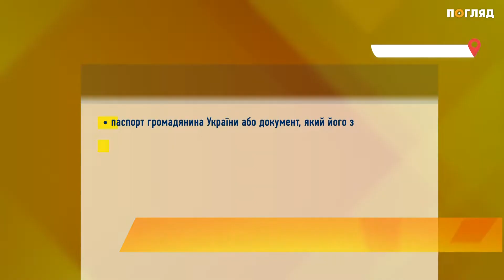Підвищення тарифів на проїзд та що допоможе економити 8 грн на поїзді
Столиця готується до значного підвищення тарифів на проїзд, тому «Карта киянина» допоможе економити 8 грн на поїзді. Адже, коли ціни зростуть до 20 гривень, власники картки сплачуватимуть 12 гривень за проїзд. У відділеннях Ощадбанку «карту киянина» зможуть отримати і мешканці області, але за умови, що офіційно працевлаштовані у столиці. Для цього треба заповнити відповідну анкету-заяву. При собі необхідно мати: паспорт, ідентифікаційний код, довідку про реєстрацію та довідку з місця роботи. Також «Картку киянина» мають право отримати переселенці із зони АТО. В такому випадку потрібно мати довідку про взяття на облік особи, яка приїхала з тимчасово окупованої території України.